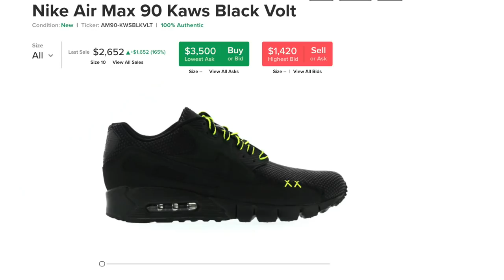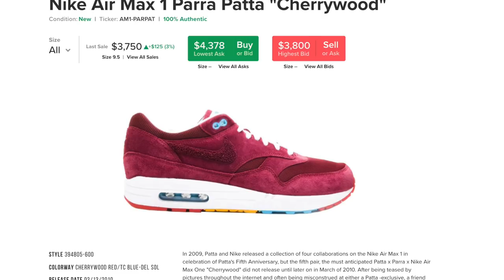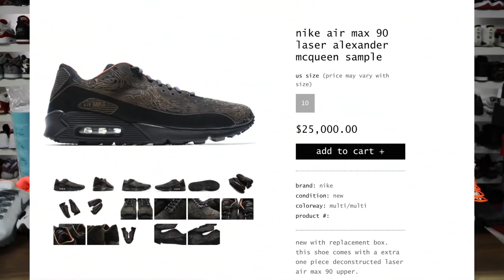TOP 10 MOST EXPENSIVE AIR MAX SNEAKERS!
Air Max Day is here, so today I wanted to create a list of Top 10 Most Expensive Air Max Sneakers that I could find!

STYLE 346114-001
COLORWAY BLACK/BLACK-VOLT

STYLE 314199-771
COLORWAY LEMONADE/LEMONADE-WHITE

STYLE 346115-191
COLORWAY WHITE/CLEAR-METALLIC SILVER-CHALK

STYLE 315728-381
COLORWAY DARK ARMY/ORANGE BLAZE-DARK CINDER-TWEED

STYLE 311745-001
COLORWAY BLACK/BLACK-HOT PINK-METALLIC GOLD
Pink Friends and Family Hyperstrike - bmn155m2c1 | hot pink, chili red, pink ice

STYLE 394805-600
COLORWAY CHERRYWOOD RED/TC BLUE-DEL SOL

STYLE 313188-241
COLORWAY BROWNSTONE/BLUE REEF-DARK OAK

STYLE BMN868-M1-C1
COLORWAY BLUE/GREEN-GREY

brand: nike
condition: new
colorway: multi/multi
product # n/a